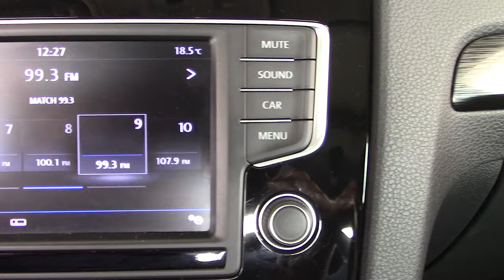Volkswagen / Golf / 2017 - 4183